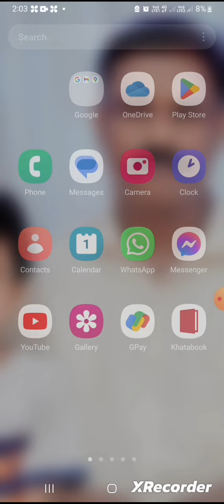gta vice city no app cheats malayalam